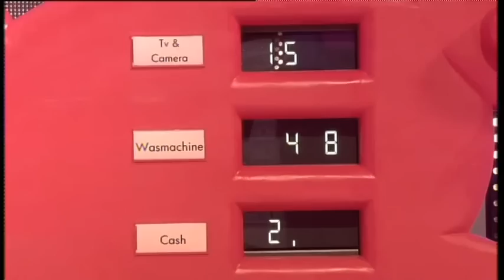TV show automation - Le Juste Prix / De Juiste Prijs